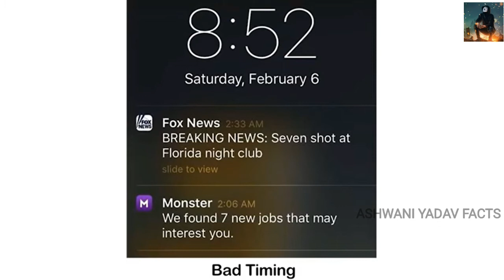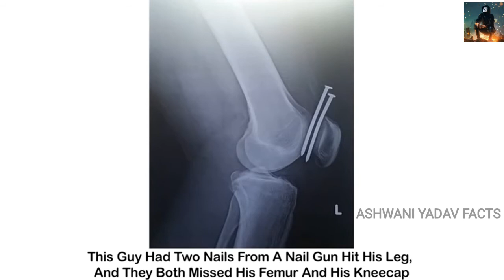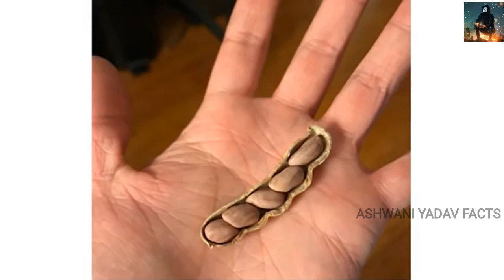ऐसे इत्तेफाक जो करोड़ों में एक बार होते हैं | 7 Unbelievable Coincidence That Happen One In Crores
Aise ittefaq Jo karodon mein Ek bar Hote Hain. most rare Coincidence that happen one in 10 Million(crore)
Most Unbelievable Rare Coincidence in the world. one in million coincidences.